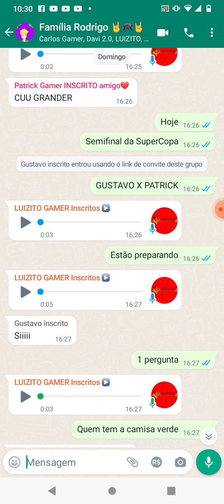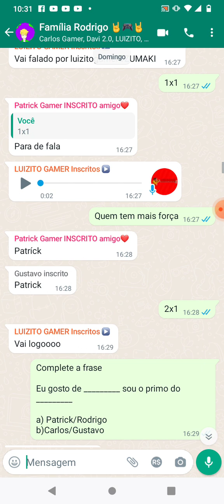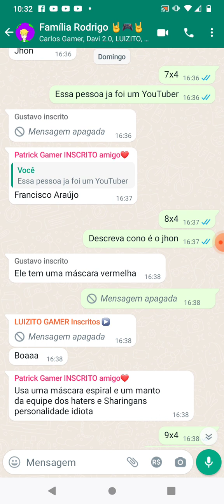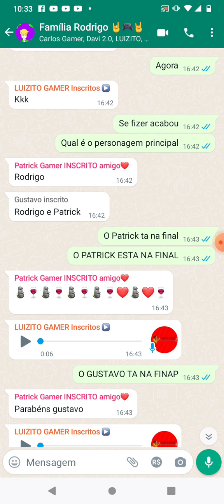SuperCopa dos Inscritos (PATRICK X GUSTAVO) - Semifinal